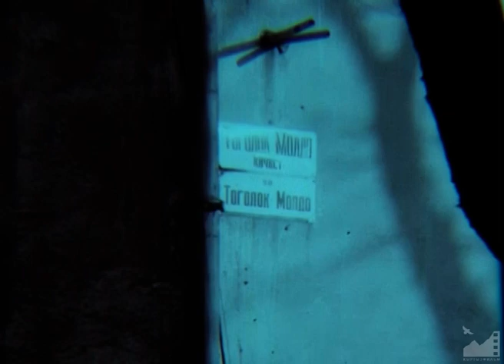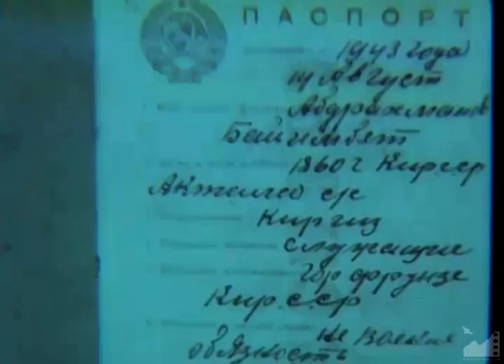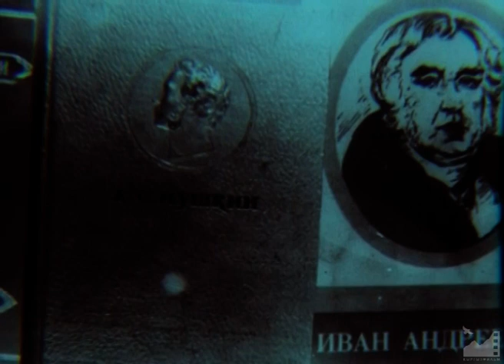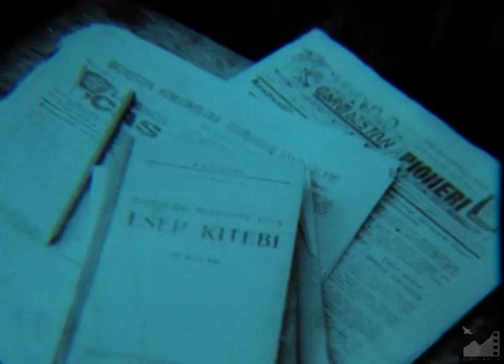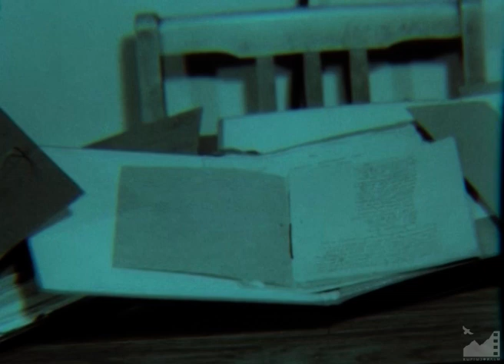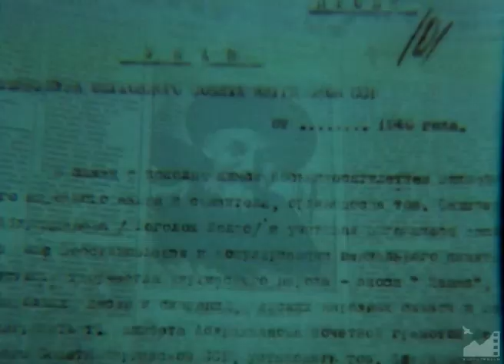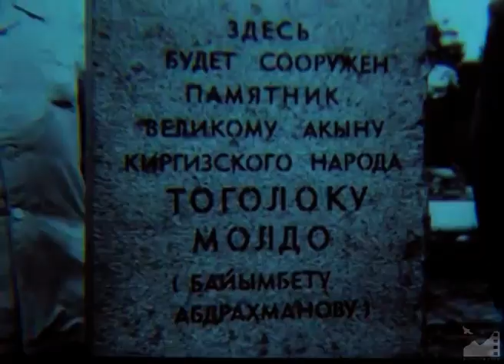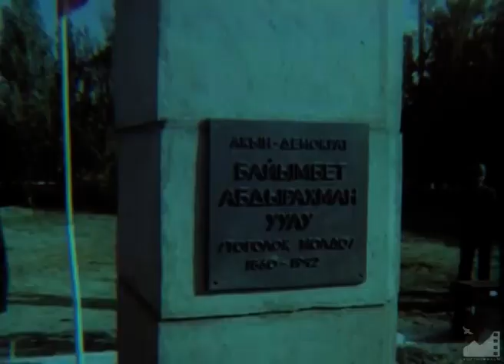Д/ф "Акындардын агасы" (Тоголок Молдо) 1991 реж: Н. Абдыкадыров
АКЫНДАРДЫН АГАСЫ (ТОГОЛОК МОЛДО) 1991

Сценарийин жазгандар: Ш. Бейшеналиев, Н. Абдыкадыров
Режиссер: Н. Абдыкадыров
Оператор: Канат Сартов
Кеңешчи: А. Чекиров
Үн оператору: Гаухар Сыдыкова
Тасманы кураган: Марина Устемирова
Редактор: Б. Кубатбеков
Директор: Марина Абакирова